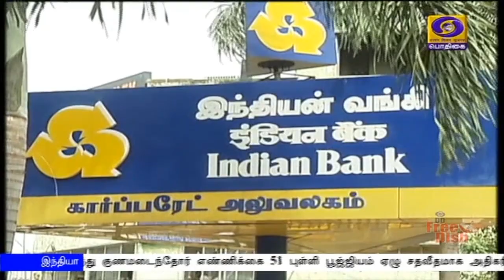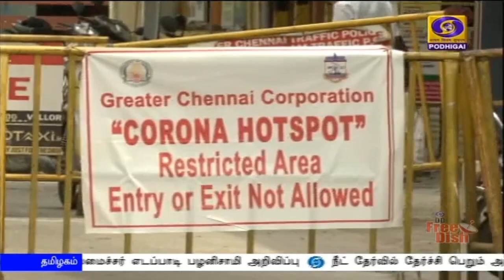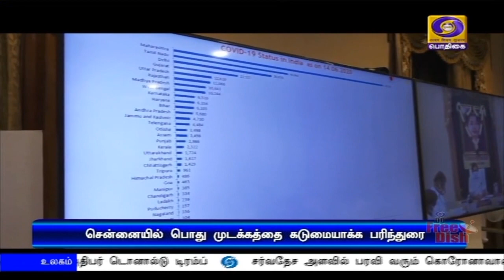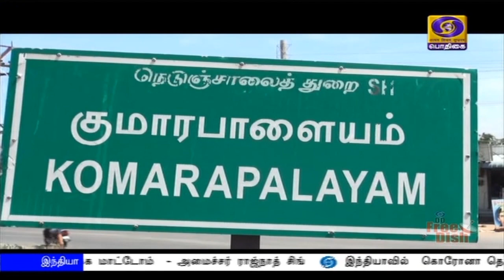பொதிகை இரவு 7.00 மணி செய்திகள் [15.06.2020]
1)   சென்னை உள்ளிட்ட  4 மாவட்டங்களில் வரும் 19 ஆம் தேதியிலிருந்து 30 ஆம் தேதி வரை முழு ஊரடங்கு-  நான்கு மாவட்டங்களிலும் அரிசி குடும்ப அட்டைதாரர்களுக்கு ஆயிரம் ரூபாய் நிவாரண உதவி - முதலமைச்சர் எடப்பாடி பழனிசாமி அறிவிப்பு

2)  நீட் தேர்வில் தேர்ச்சி பெறும் அரசு பள்ளி மாணவர்களுக்கு மருத்துவ படிப்பில் உள்இடஒதுக்கீடு  வழங்க  அவசர சட்டம் கொண்டு வர முடிவு - தமிழக அமைச்சரவை ஒப்புதல்

3)  நாட்டில் வேகமாக பரவி வரும் கொரோனா தொற்று பிரச்சினை குறித்து  மாநில முதலமைச்சர்களுடன் பிரதமர் நரேந்திரமோதி மீண்டும் ஆலோசனை
** காணொலி காட்சி மூலம் நாளையும் நாளை மறுதினமும் நடைபெறுகிறது

4)  தில்லியில் கொரோனா பரவலை தடுக்க நாள்தோறும் 18,000 பரிசோதனைகள் மேற்கொள்ள நடவடிக்கை : உள்துறை அமைச்சர் அமித் ஷா தலைமையில் நடைபெற்ற அனைத்துக்கட்சிக் கூட்டத்தில் முடிவு

5)  உள்நாட்டு விமானப்போக்குவரத்து  தொடர்ந்து  அதிகரித்து வருகிறது - அமைச்சர் ஹர்தீப் சிங் பூரி தகவல்.

6)  கொரோனா தொற்று நவம்பரில் உச்சத்தை எட்டும் என்று ஆய்வு நடத்தி தகவல் எதையும் வெளியிடவில்லை - இந்திய மருத்துவ ஆராய்ச்சிக் கழகம் விளக்கம்.